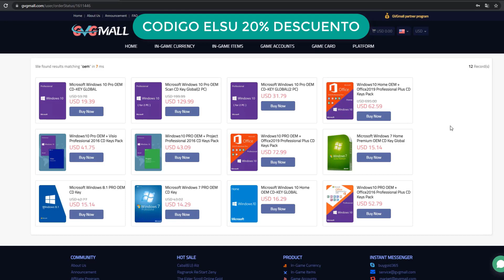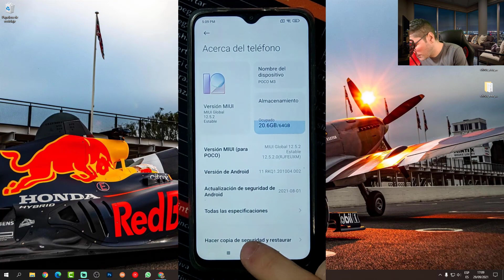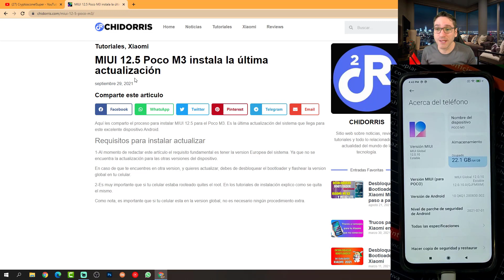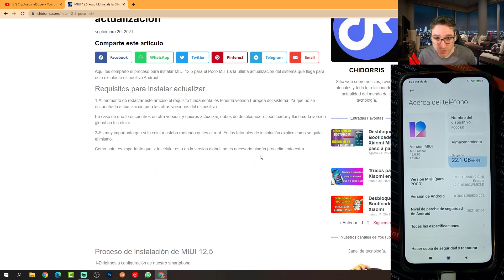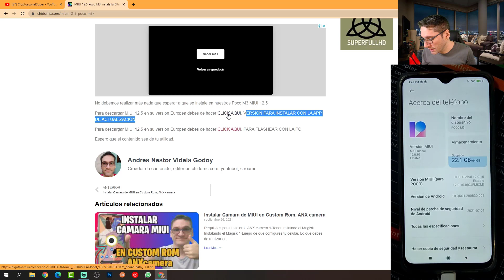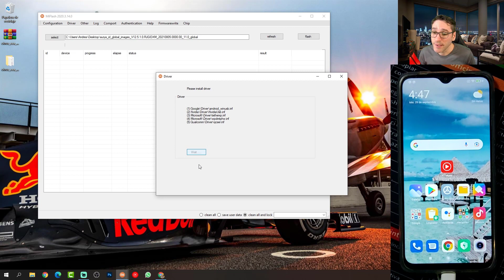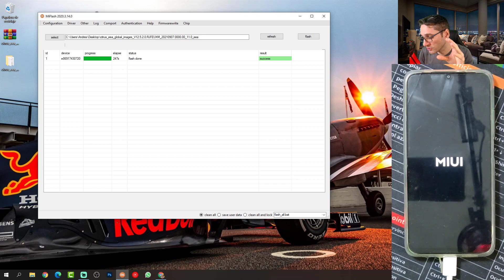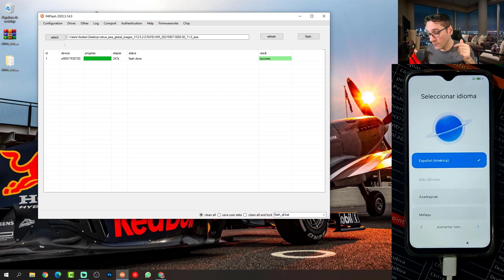MIUI 12.5 POCO M3 ACTUALIZA AHORA!!!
Actualizar Poco M3 a MIUI 12.5

MATERIAL NECESARIO:
Desbloquear Bootloader
Herramienta de Xiaomi
Y las rom, recuerden leer de manera completa